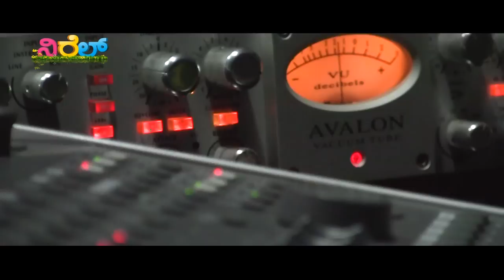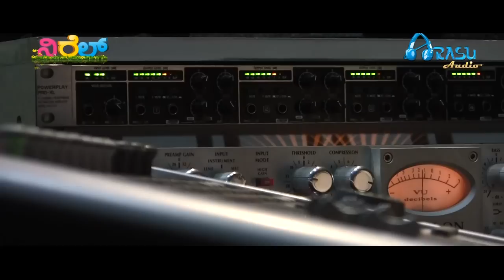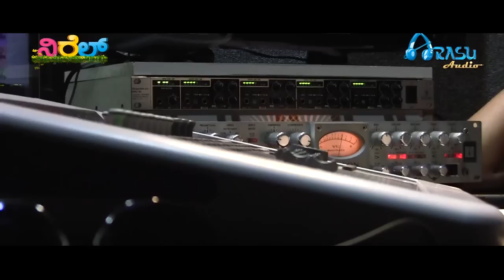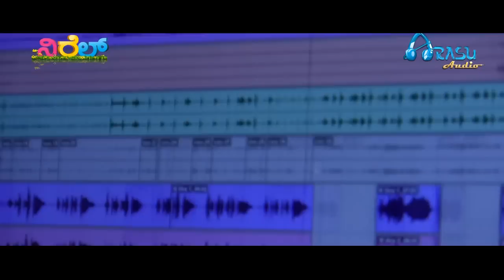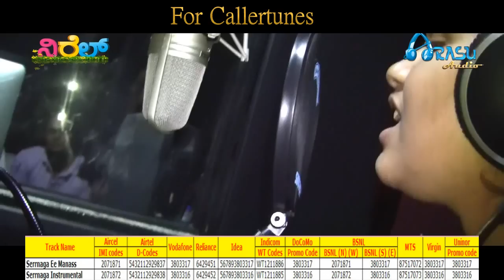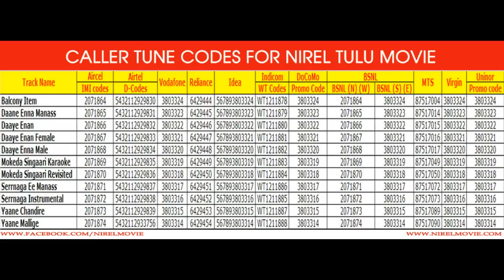NIREL - Serrnaga Ee Manass || Official HD Tulu Full Song (making)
A melodious song from the the First International Tulu movie, Nirel.
Movie Name: Nirel
Music Director - Abhishek SN
Singer - Akshatha Rao
Lyrics - Loku Kudla
Arranger - Swapnil Digde, Sameer Mhatre, Aditya Kudalkar
Movie Producer: Shodhan Prasad
CO Producer : San Poojary
Director - Ranjith Bajpe
Art Director- Rajneesh Amin
Asst. Director - Sachin Padil
Story-Screenplay-Karthik Gowda
DOP - Mani Kookal
Editor - Ashwath Samuel
Copyrights@Arasu Audio